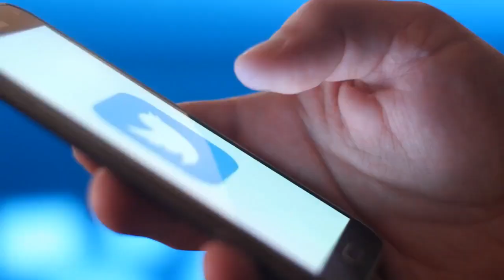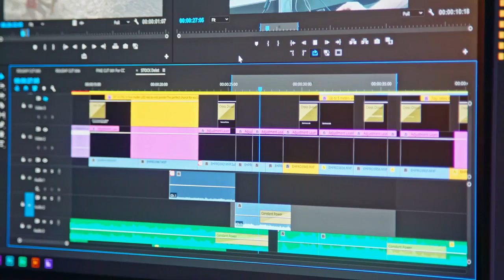Instagram set to launch clubhouse like audio rooms feature?